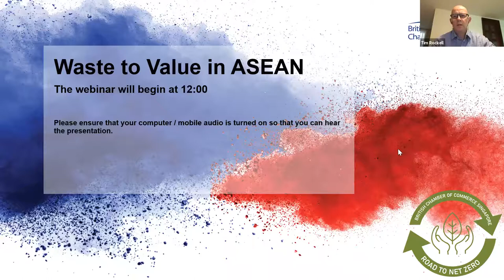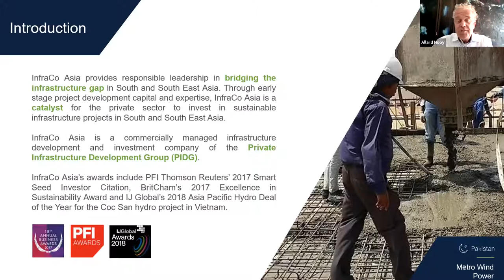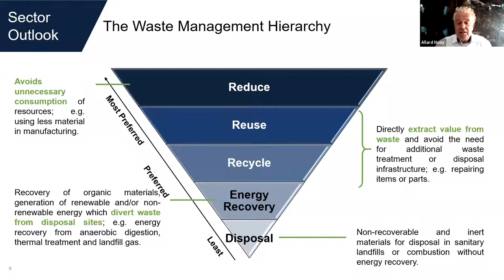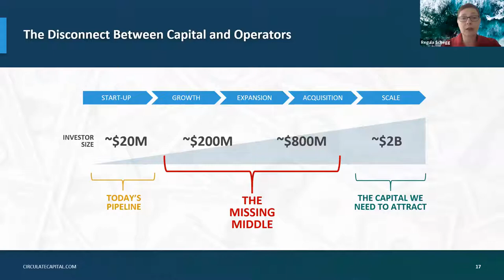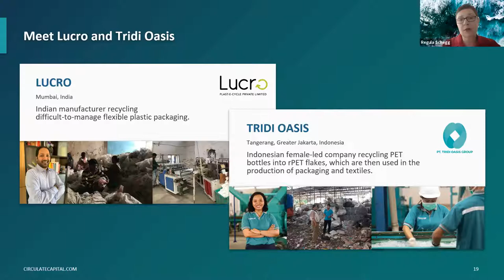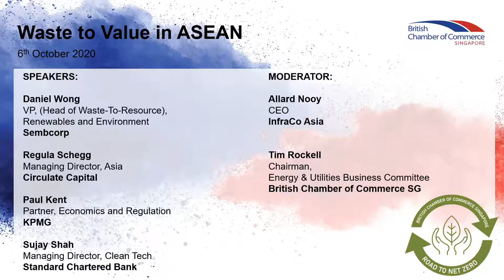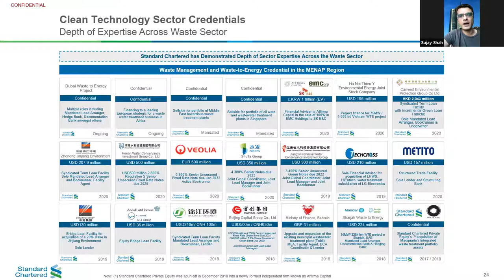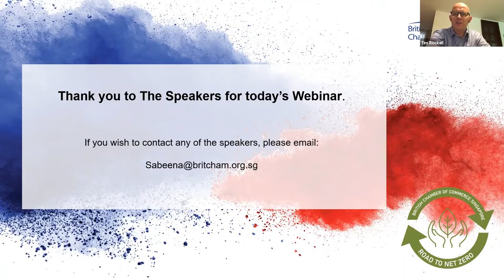Waste to Value in ASEAN | BritCham Singapore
On 6 Oct 2020 our Energy & Utilities committee hosted a webinar on waste management governance, where we discussed design, implementation and financing of waste recovery facilities, innovative financing mechanisms like a public-private partnership (PPP), waste recycling, the application of polluters pays principle and extended producer’s responsibility, and key aspects of sustainable waste management.

Our speakers:

Moderator: ALLARD NOOY
CEO of Infraco Asia

REGULA SCHEGG
Managing Director, Asia at Circulate Capital

DANIEL WONG
VP, (Head of Waste-To-Resource), Renewables And Environment at Sembcorp

PAUL KENT
Partner, Economics And Regulation at KPMG

SUJAY SHAH
Managing Director, Clean Tech at Standard Chartered Bank